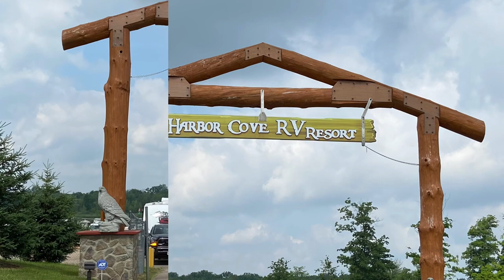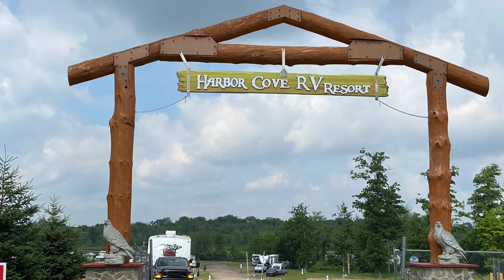Land & Sea Camping/Boating Team’s Glampout 2022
We attended the Land & Sea’s Glampout at Harbor Cove RV Resort in Coldwater, Michigan. 1 week before the @Adventure Bandit’s first Glampout in Ohio.  Great times, will return.  Don’t forget to comment the name of the dances you see.